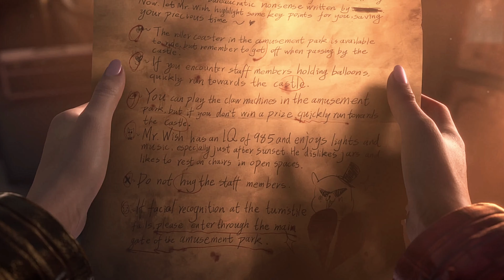Once Human | GAMEPLAY TRAILER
Once Human: Survive the Post-Apocalyptic World - Gameplay Trailer
Once Human is a multiplayer open-world survival game set in a post-apocalyptic future. The game is set to have its global release on July 9, 2024
Once Human: Survive the Post-Apocalyptic World - Gameplay Trailer. Once Human is a multiplayer open-world survival game set in a post-apocalyptic future, with a global release date of July 9, 2024. Unite with friends to fight for survival against monstrous enemies in a strange, post-apocalyptic setting. Explore various environments, build your own bases, and face unique creatures called "Deviations" like the Wanderer, Arachsiam, Treant, and Servitor. Pre-registration is now open, offering exclusive rewards for early sign-ups. Play for free on both the Epic Games Store and Steam. Watch the gameplay trailer now and prepare for the ultimate survival experience!